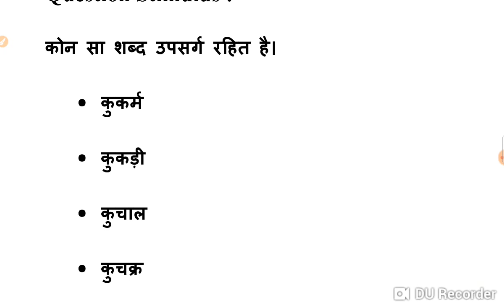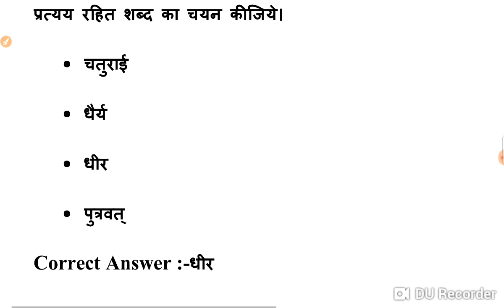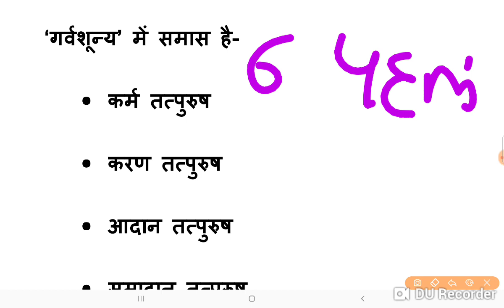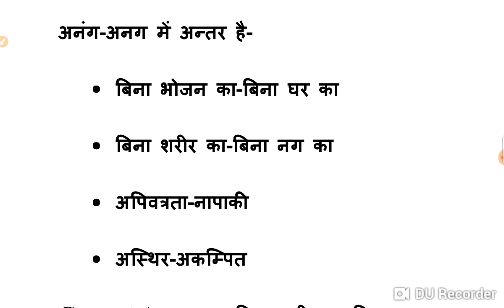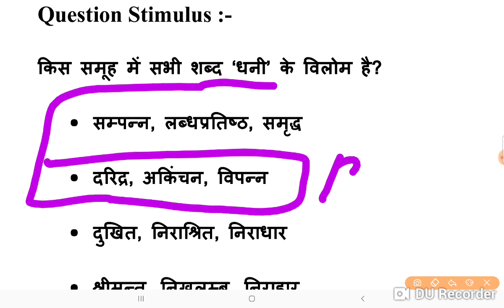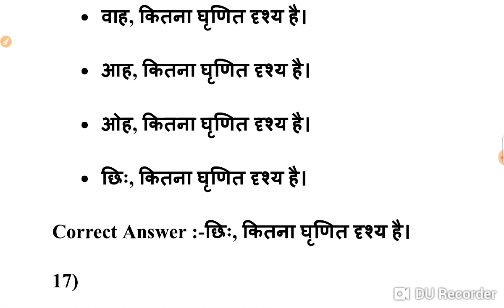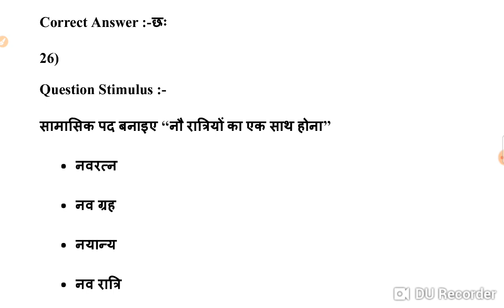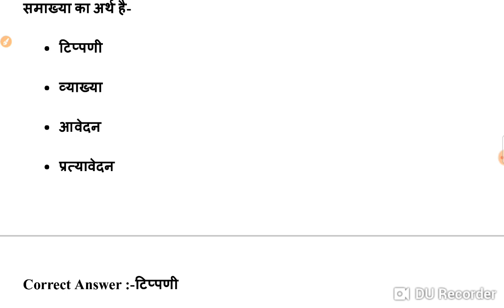Hindi Classes5000 mcq | PATWARI II MP Vyapam Hindi Grammar | MPSI | VERG 1 &2 II SSC gd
mp patwari
patwari
test mock_test Download LAyer3Education App And Buy Mp Police Maths Course
MPSI | PATWARI | FOREST GUARD | PEB / VYAPAM  | FREE Demo Classes | HINDI हिंदी

patwari maths preparation paper 2,
patwari maths pedagogy,
ctet maths adhyayan mantra,
ctet maths and science
uptet maths,
hindi for mp patwari
mp patwari syllabus
rajasthan patwari hindi
mp patwari hindi question
patwari hindi
mp patwari latest news,mp patwari 2021
mp patwari vacancy
patwari,mp patwari bharti 2022
mp patwari 2021 bharti
mp patwari cpct
rsmssb
patwari
mp patwari vacancy 2022
mp patwari 2021 vacancy
mp patwari latest news 2021